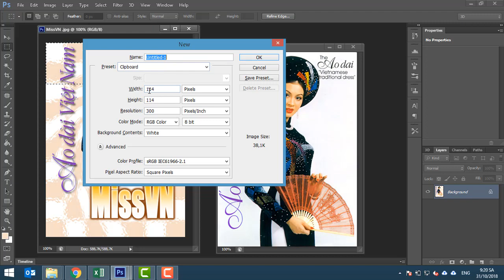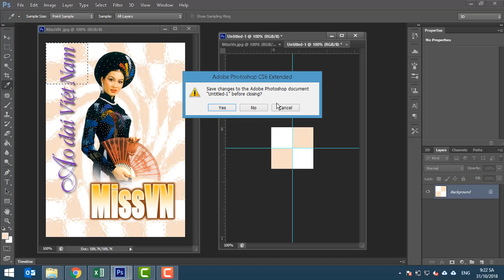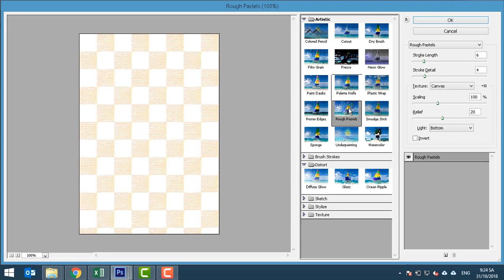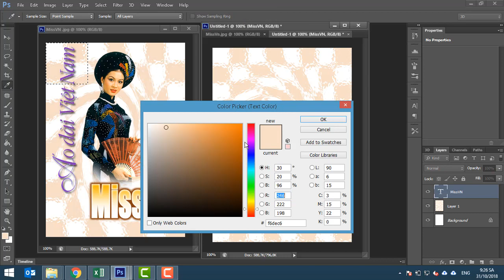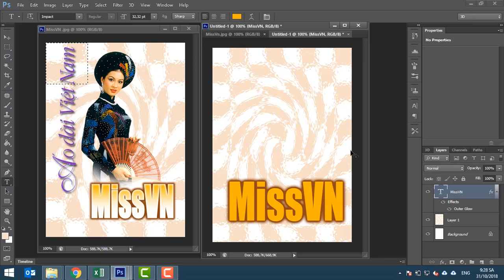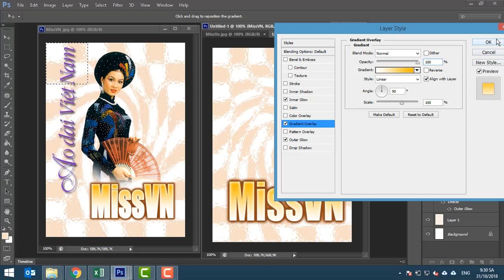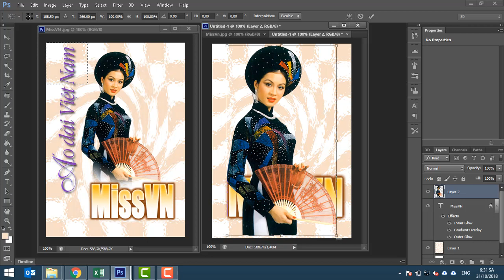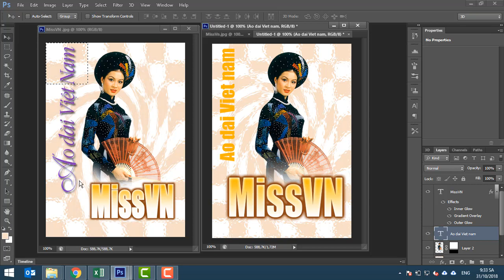Photoshop CS6 từ A - Z: Sử dụng Pattern - Filter effect Twirl